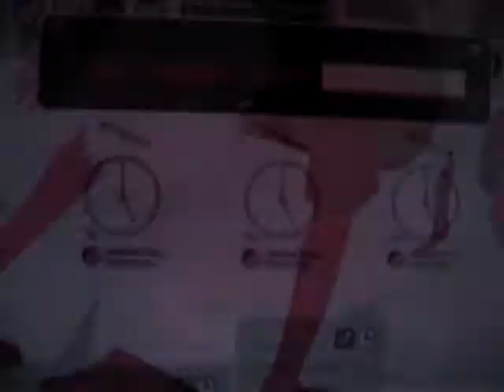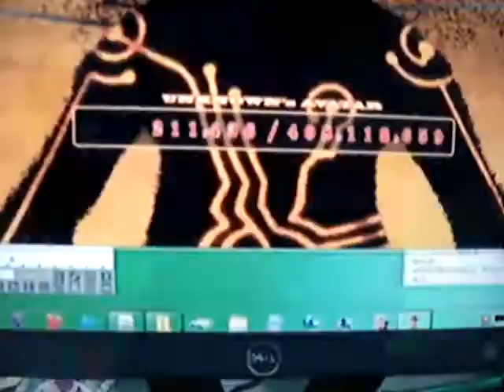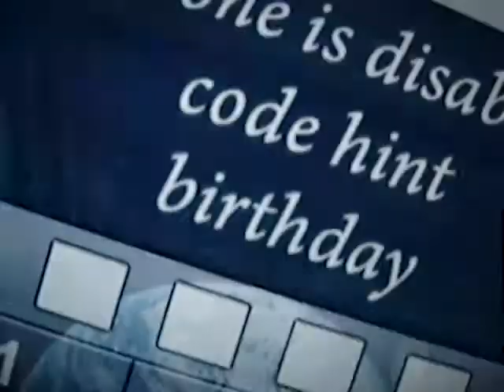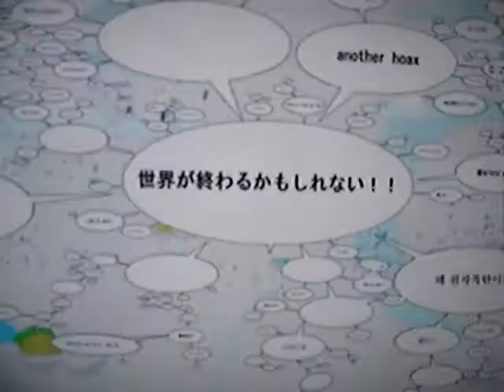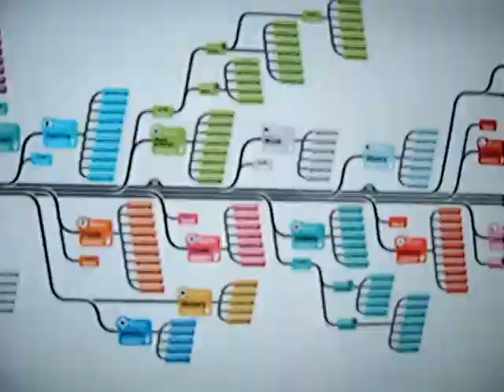REPEATOFFENDER - Is That Okay? (Full Cassette)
01 - Once A Victim - 0:00
02 - TV Brain - 1:00
03 - My Friend - 3:18
04 - It's Just Me - 4:37

Full 4 Song Cassette by this 90's Toronto Punk Band. Since I have no info on this release, and there isn't much listed for them on discogs. Other then the split 7" they did with Millions Of Dead Cops on Rory Records [RR 001] But I'm gonna guess this cassette might be from the same sessions. But these 4 songs, are not the 3 on that record. I picked this tape up at their show at the world famous El Mocambo, i'm guessing 1996, maybe 1997. But I no longer own it. What you hear is a back up I made on my computer years ago. But the tape came in a dayglo green with black photocopied artwork. Single sided clear cassette, with red label & black text.

I also wasn't aware until recently that Roddy was also in the band Spazmz, also from Toronto. I found their Nuclear CD years ago as well. It's like that small world kinda thing. Band members (i'm just going by a discogs entry)

Jenny Snot, Joolz, Ma Cheeze-mo, Miss Ginger-Ale, Roddy, Zac Davis

I wish I took photos of the tape when I did have it. That way it could have been added to their discogs page.